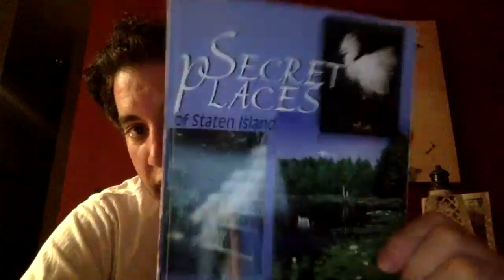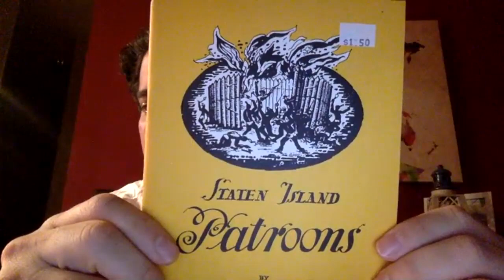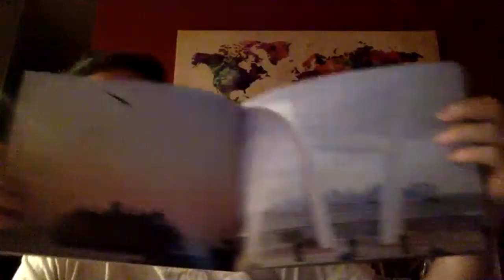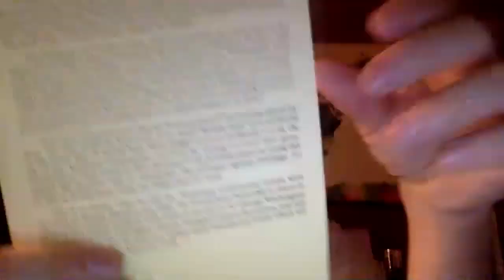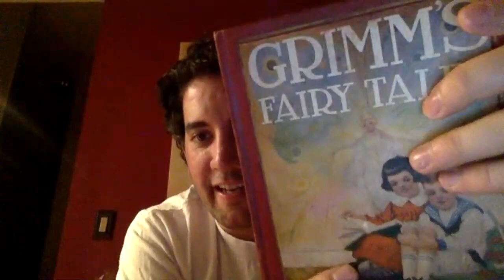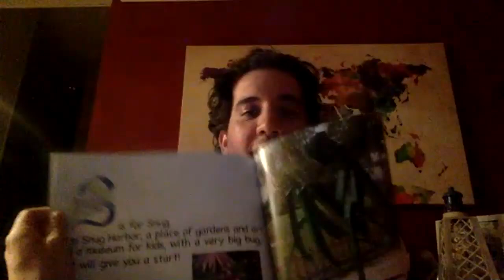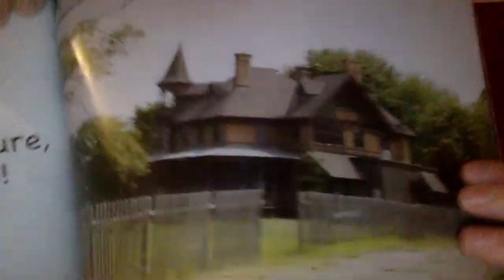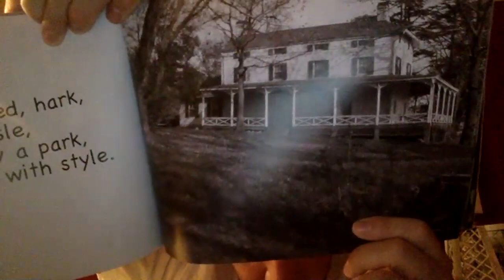Staten Island History Books Score Metal Detecting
One of the club's founding members sold me these great books about Staten Island. Some you can't even find anymore.This will assist in finding areas to detect.